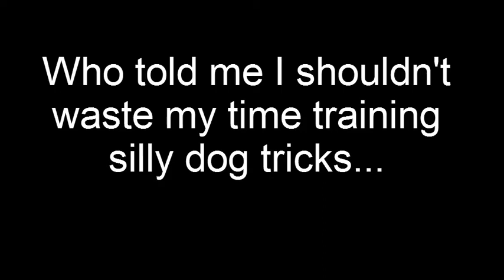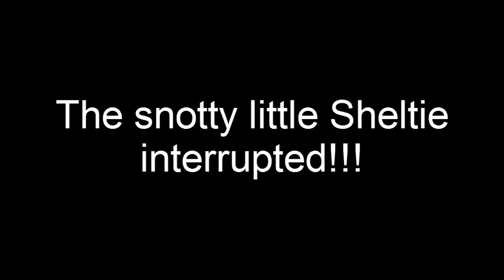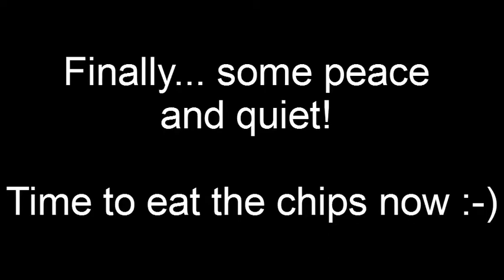For Jules (and everyone else) ;-)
I could not resist making this video after I read a comment from my friend Jules on Facebook, who responded to the video of me teaching Jody to stack a ring on a cone. This was her comment:

"Esther!! stop..REALLY useful tricks in the home are as follows...Get beer out of fridge for boss, return for bottle opener, get crisps out of cupboard, bark in hallway to alert shelties of intruder, then double back & close door, shutting shelties out of the lounge & allowing boss to enjoy crisps without pushy long noses around!"

Well Jules... here you go! Hahahahahahahaha :-D